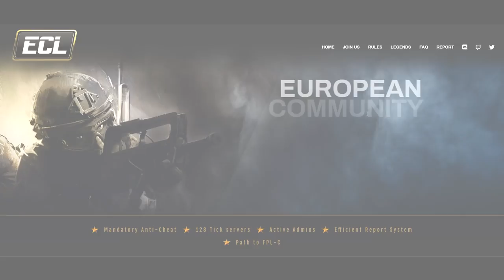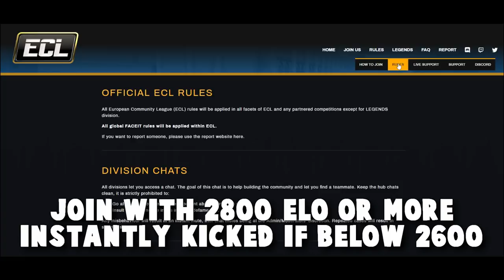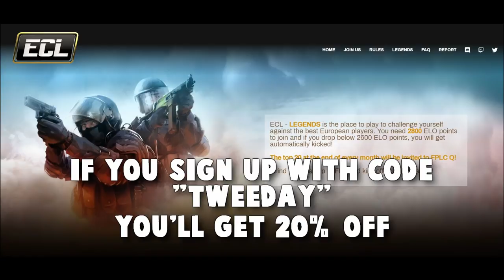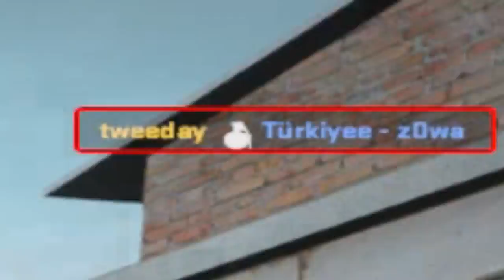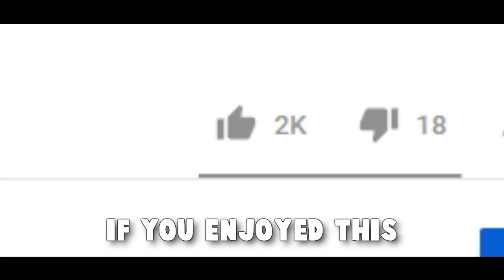The FACEIT CS:GO Level 10 PREMIUM Experience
If you want to skip the super cool announcement go to 2:10 in the video. :)

Our FACEIT hub - the ECL - has a new division. The Legends Division, where you can make your way to FPL to play with the best. Meanwhile I hope you enjoy my FACEIT Level 10 (Global Elite players are probably easier to be with sometimes) experience. Premium style this time mostly! I'm super stoked that we actually got the FPL Qualifier slots - now our league is close to complete I'd say. Any feedback? Don't hesitate to let me know :) Hope you enjoy the video!